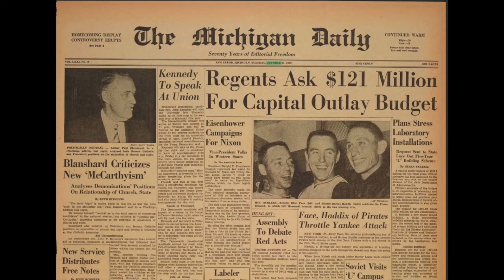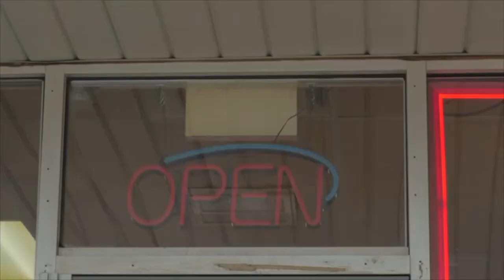Phil Power - Why is Our Political System Behaving so Oddly? South Haven Michigan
At the May 10th 2018 Speakers Series of South Haven, Phil Power discussed  “Why Our Political System is Behaving so Oddly” and how this led to his founding of the Center for Michigan and Bridge Magazine.  A former owner of a chain of community newspapers, Power has been a strong proponent of economic development in Michigan.

The series, with the theme "Issues, Innovations and Ideas Shaping Our Lives", was launched in 2015 for the purpose of informing citizens by stimulating thought on significant issues of the day through presentations by non-partisan experts not otherwise available to South Haven.

Your contribution to this 501 (c) (3) organization is tax deductible and may be sent to South Haven Speakers Series,